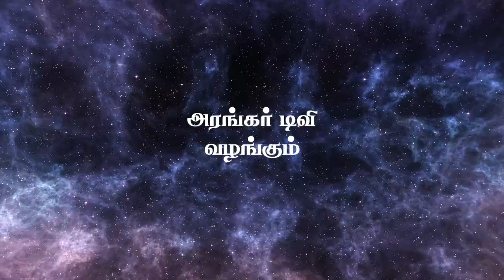ஓங்காரக்குடில் அன்பர்களின் அனுபவம் - திருமதி.அமுதா, திருச்செங்கோடு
ongarakudil
ongarakudil mahan arangar
ongarakudil trichy
ongarakudil live
ongarakudil books
ongarakudil charity
vijayakumar ongarakudil

ongarakudil youtube

ongarakudil
ongarakudil nandanar full movie
ongarakudil thuraiyur
ongarakudil live
ongarakudil nandanar

ongarakudil

annadhanam
annadhanam benefits
annadhanam in tamil
annadhanam meaning
annadhanam in telugu
annadhanam images
annadhanam in hindi
annadhanam quotes

annadhanam
annadhanam songs
annadhanam malayalam movie
annadhanam movie
annadhanam benefits in tamil
annadhanam status
annadhanam benefits in telugu
annadhanam videos
annadhanam seivathu eppadi
annadhanam tiruvannamalai

annadanam
annadhanam
annathanam images
anathanam